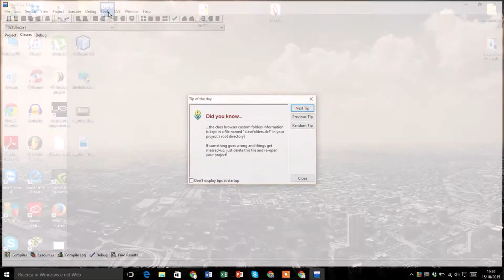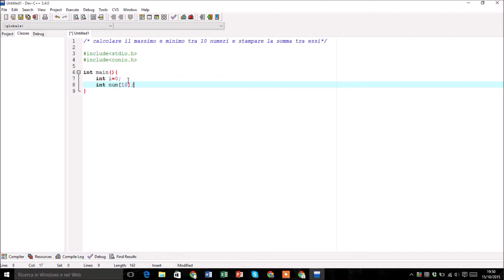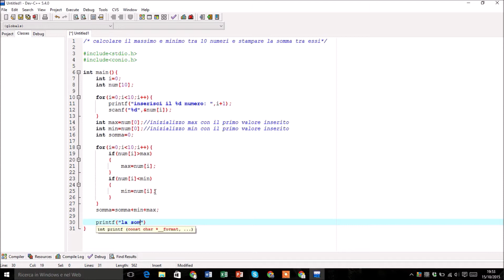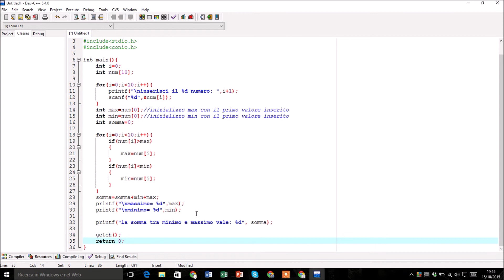C Tutorial Ep 2 (Massimo e minimo di 10 numeri + somma)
Questo è Info360HD e in questo video vi faremo vedere un esercizio svolto con la programmazione C.